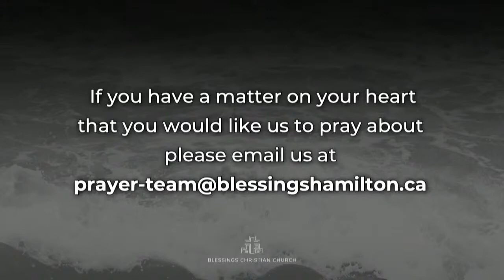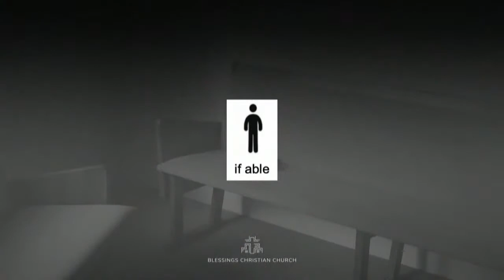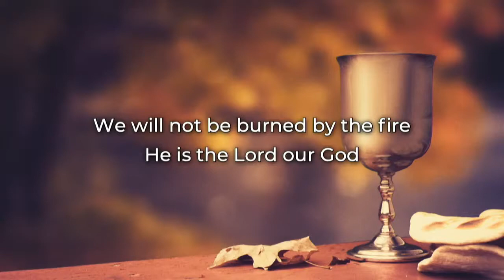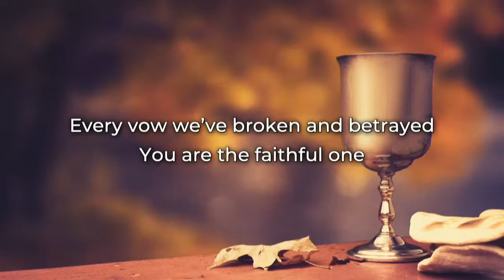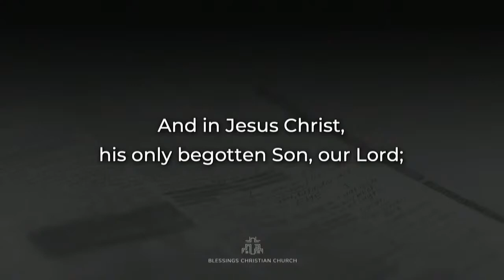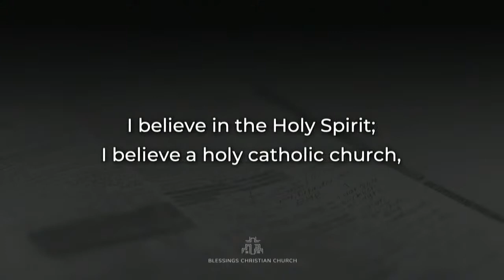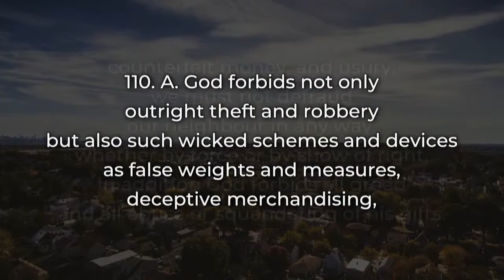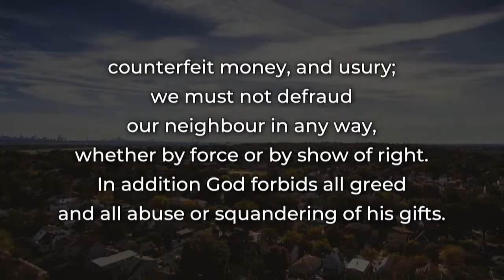The Good Neighbourhood - Work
Sermon on Ephesians 4:28. This sermon was preached by Pastor Bill on March 14, 2021 at Blessings Christian Church in Hamilton, Ontario.